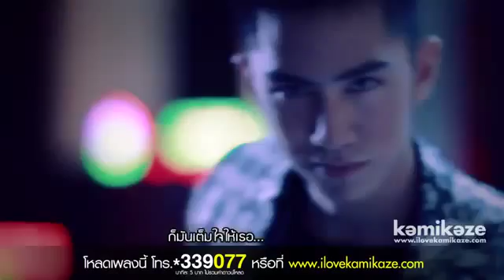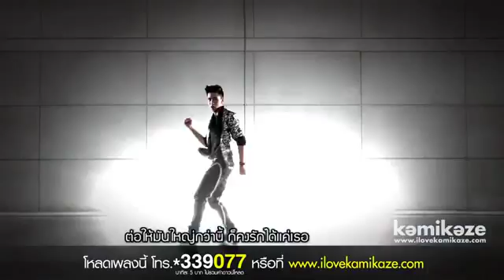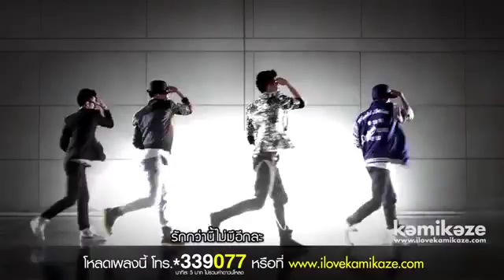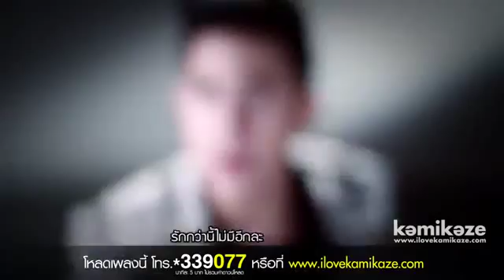Timethai รักกว่านี้ไม่มีอีกละ No More